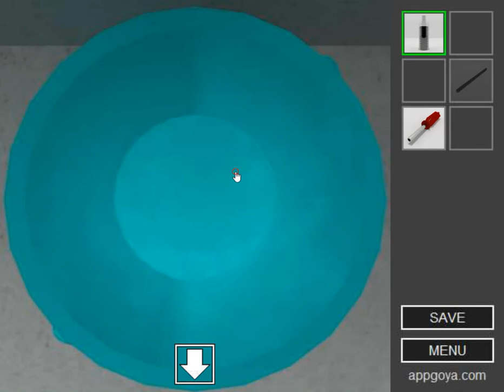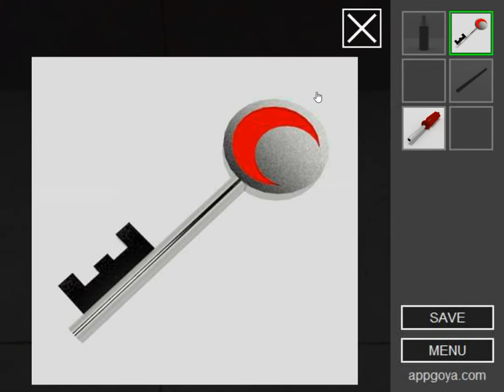[AppGoya] Mysterious Emergency Staircase Walkthrough